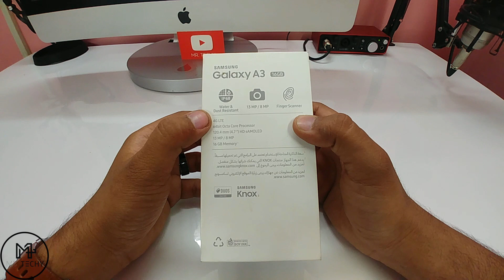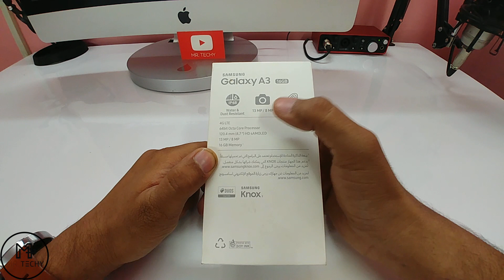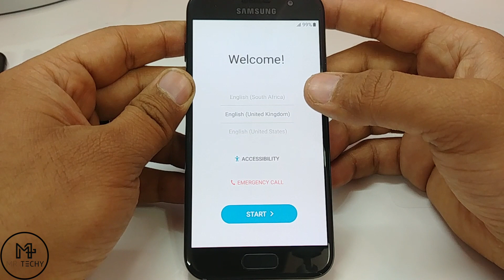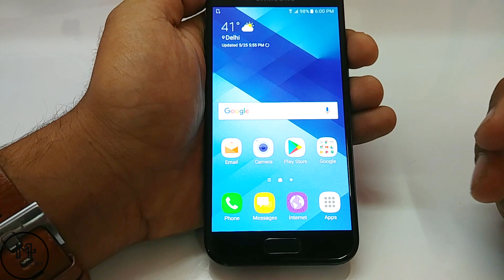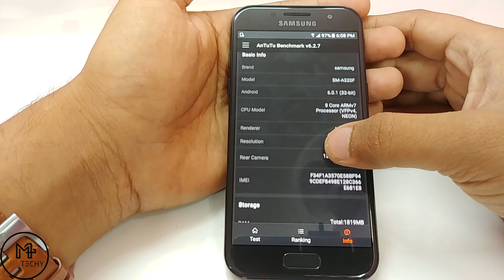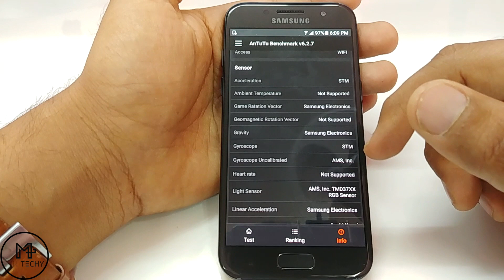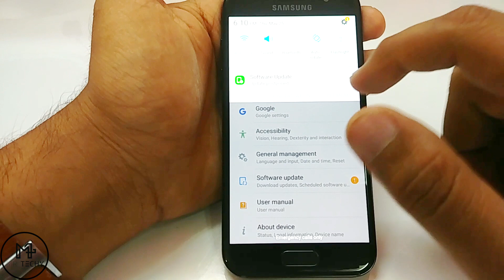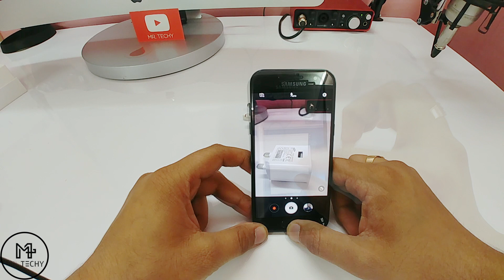Samsung Galaxy A3 2017 - Unboxing & Overview [ Hindi ]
In this video I have done the unboxing of Samsung Galaxy A5 2017 edition. I hope you will like this video :)

-: Redmi 4 VS Redmi 4A: Which one is better? | Spending extra 1000 is worth it? [ Hindi ]

-: Xiaomi Redmi 4 - Unboxing & Overview [ Hindi ]

- : [ Hindi ] REDMI NOTE 4 vs HONOR 6X vs REDMI 4A: Battery Charging Speed Test

LATEST VIDEOS ON XIAOMI Mi 6

-: Xiaomi Mi 6 VS Redmi Note 4: Speed Test Comparison | Poor Ram Mgt. in Mi 6 [ Hindi ]

OTHER LATEST VIDEOS ON MR. TECHY

-:[ Hindi ] Samsung Galaxy A5 (2017) vs S7 | Battery Charging Test